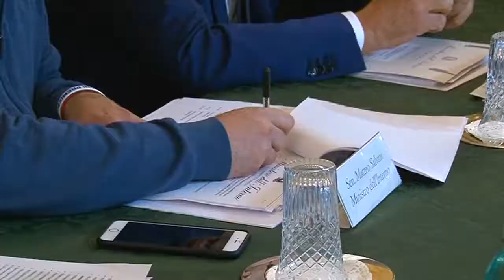salvini a cagliari 16 01 19